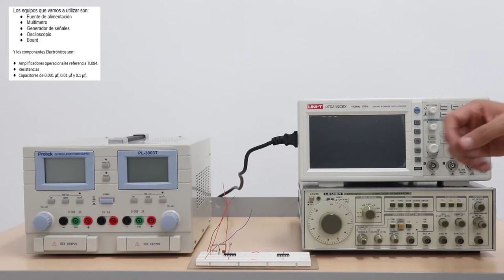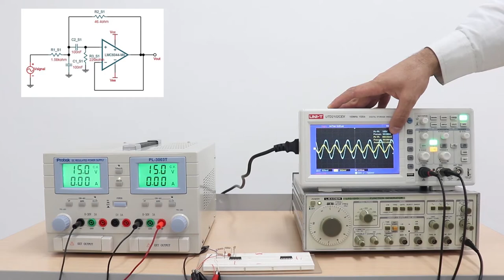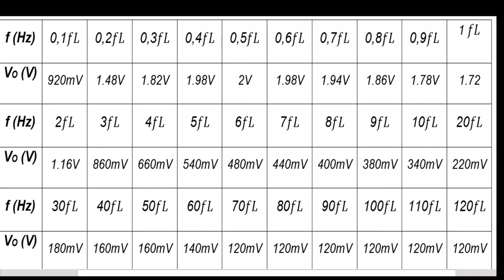PRÁCTICA DE LABORATORIO: Filtro Pasabanda de banda angosta